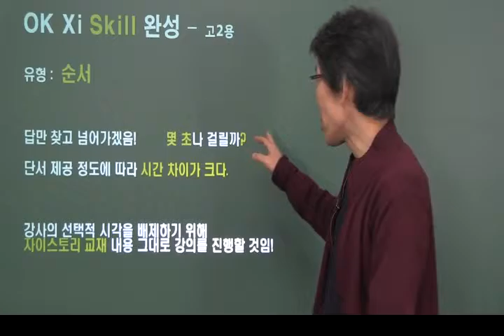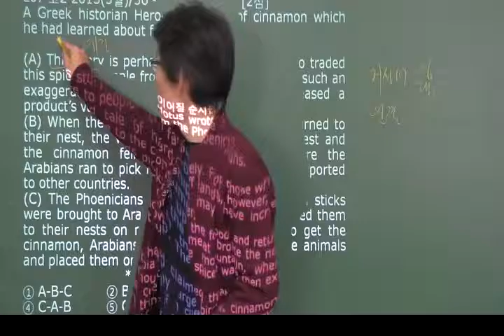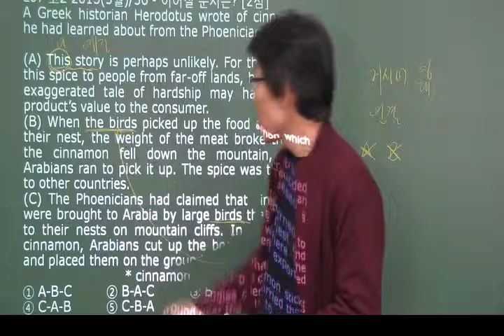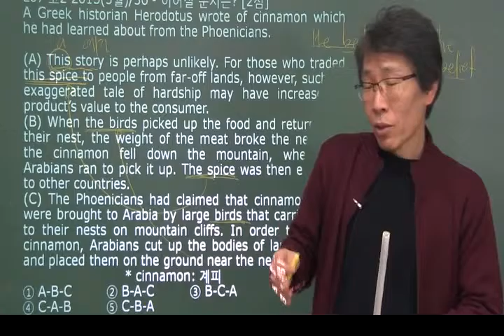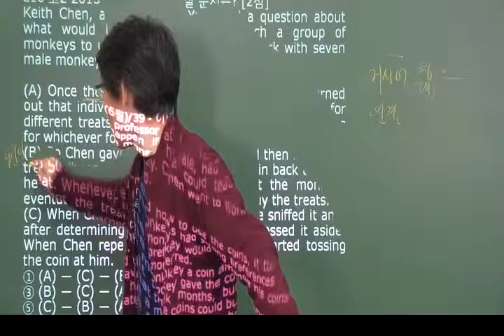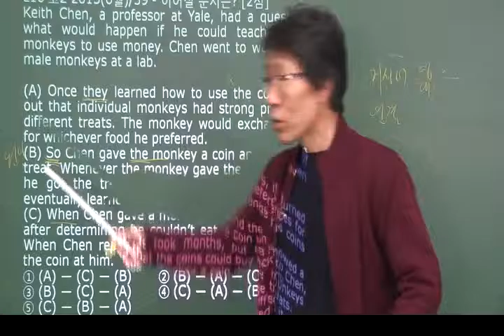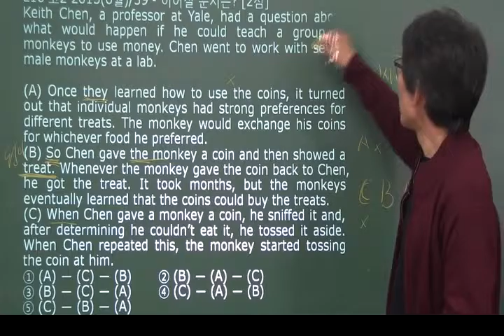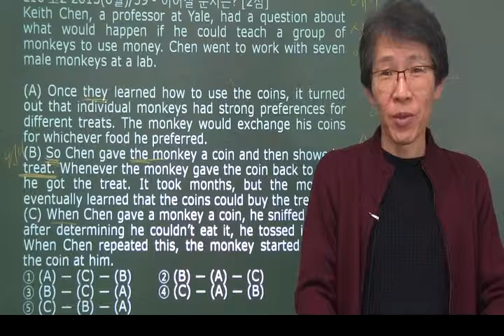오길준 영어 유형별 스킬 - OKZ 자이스토리 완성(고2) : 순서